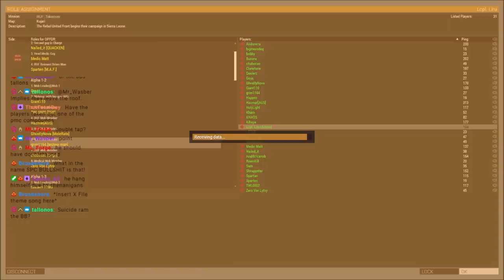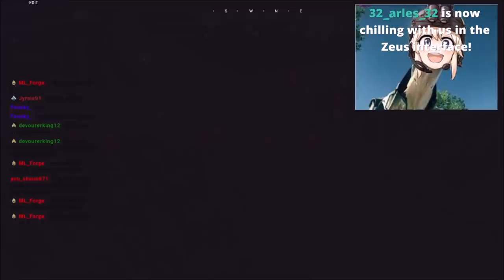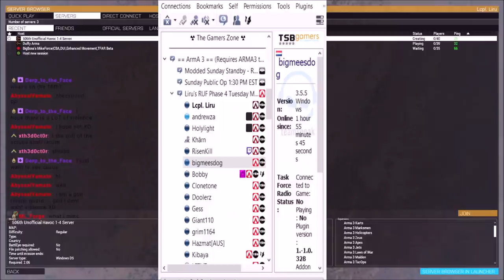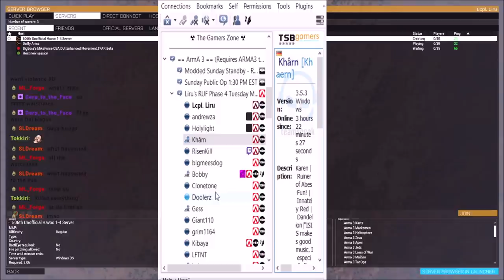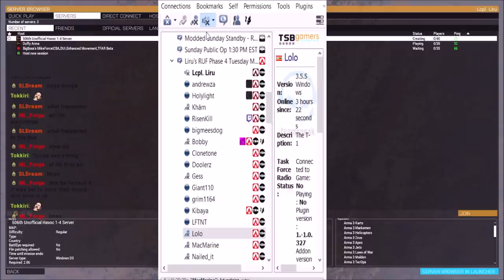The Battlebus! The Arma 3 RUF Sierra Leone Campaign Phase 4